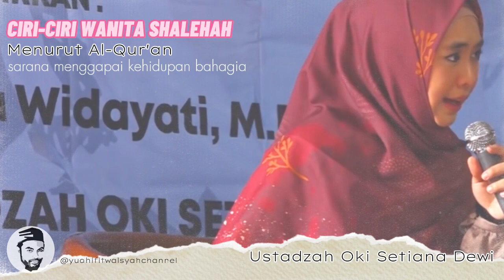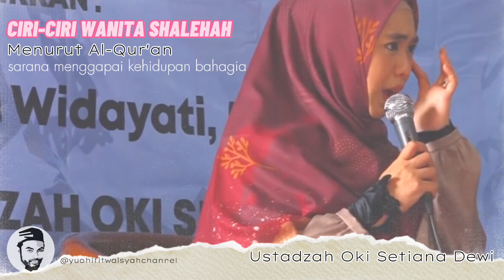CIRI WANITA SOLEHAH MENURUT AL-QUR'AN - ustadzah oki setiana dewi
Semoga tausiyah singkat dari ustadzah Oki Setiana Dewi ini bermanfaat dan menjadi ladang amal jariyah bagi beliau dan juga tim. Mohon izin kepada admin agar potongan materi dari ustadzah Oki Setiana Dewi ini kami sebarluaskan kembali.
Silahkan mengunjungi channel ini untuk melihat konten dan video motivasi lainnya dari channel ini di;
Rasulullah Shallallaahu 'alaihi wa sallam, bersabda:
"Sampaikanlah dariku walaupun hanya satu ayat"